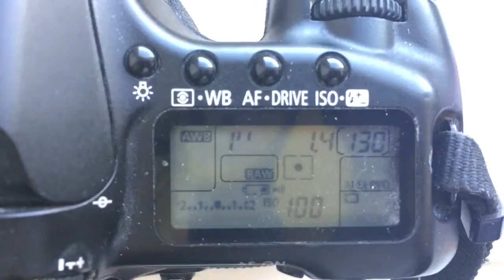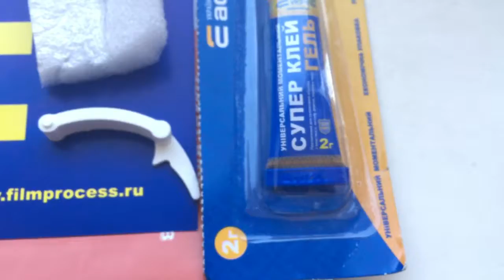Для Арсения Б.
Одуванчик Canon для Samyang 85mm/f1.4